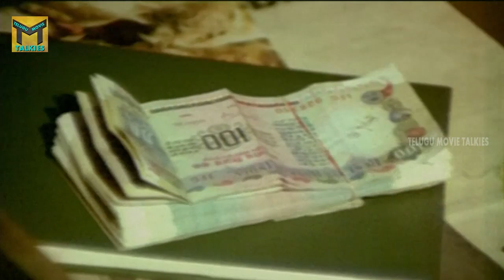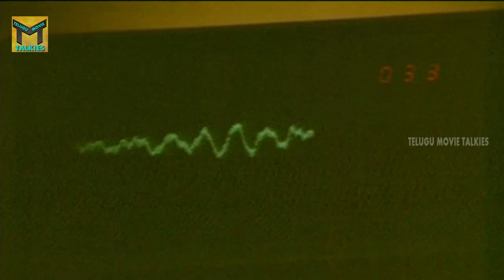నీ వల్ల నేను ఒక ***** నీ అయిపోయినా Best Scene || Shoban Babu, Vijaya Shanthi,SilkSmitha | TMT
Watch : నీ వల్ల నేను ఒక నీ అయిపోయినా Best Scene || Shoban Babu, Vijaya Shanthi,SilkSmitha | TMT